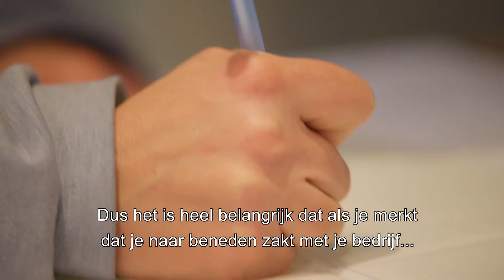Mirte Engelhard - Modeontwerpster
Met de campagne 'Geldzorgen? Samen komen we eruit!' willen we met onze partners het taboe van schaamte dat vaak heerst bij geldzorgen of schulden doorbreken. Arnhemse ervaringsdeskundigen spelen de hoofdrol in de campagne. Hun boodschap is: zoek hulp! We helpen je graag. Er is meer mogelijk dan je denkt en op tijd aan de bel te trekken voorkomt dat problemen groter worden. De campagne richt zich met name op jongeren en ondernemers. Door de coronacrisis nemen problemen bij deze groepen snel toe.

Heb je zelf geldzorgen? Kijk dan op voor hulp.